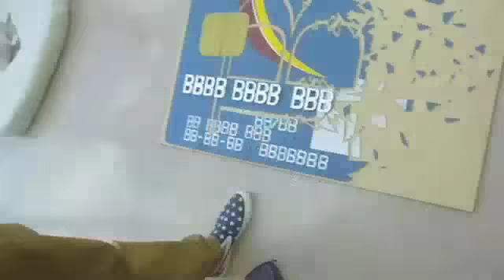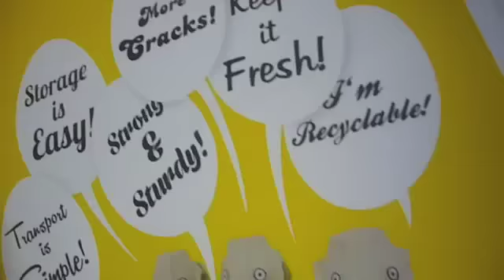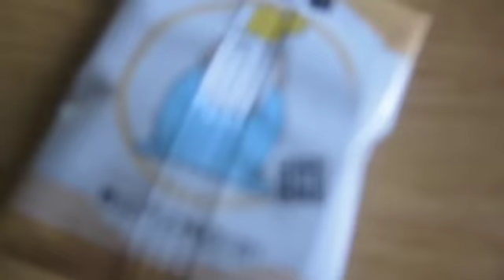Vlog 44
So this video is all about having 'The CRAIC' . Starring the REAL We Are The In Crowd and NeverShoutNever xD